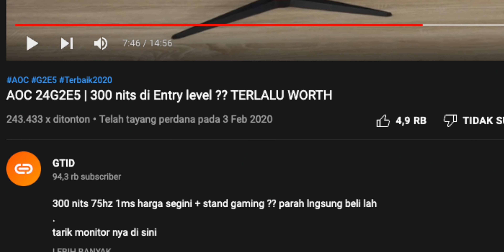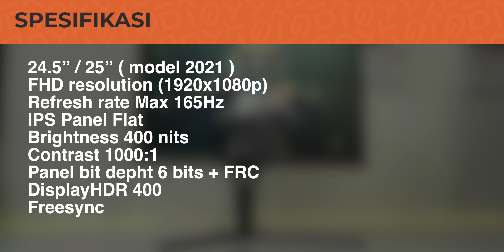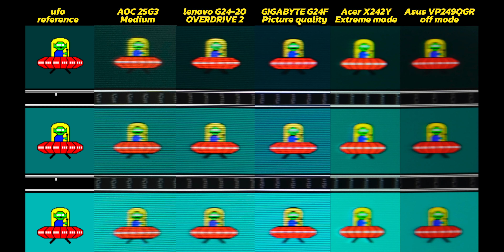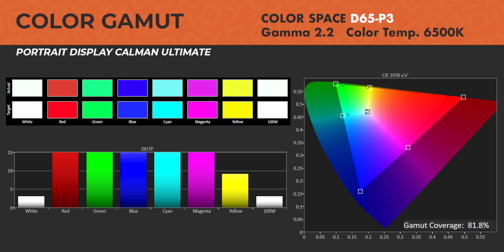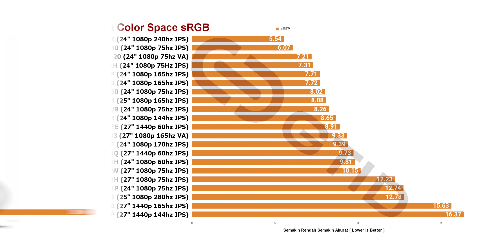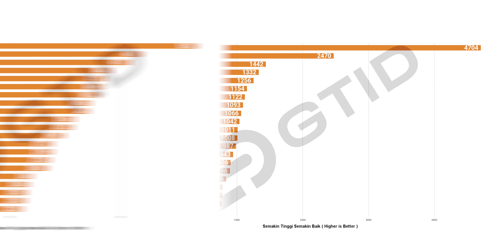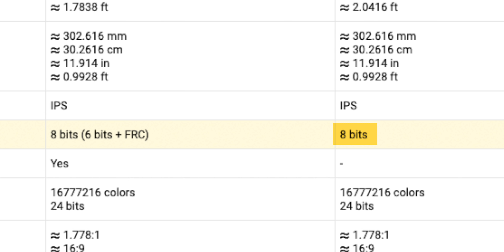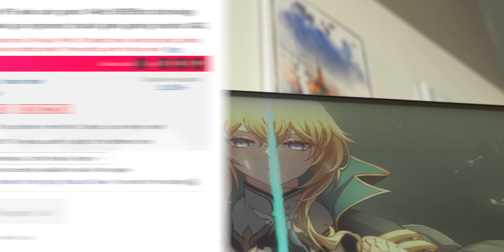AOC Pamer Terus | 25G3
official store LINDY :
habis resmi bisa pake link ini buat beli.
yang mau tau kapan rilis. bisa bacotin aoc di IG nya
Penjelasan Data color dan Kalibrasi
barang bekas review, akan gua jual di sini